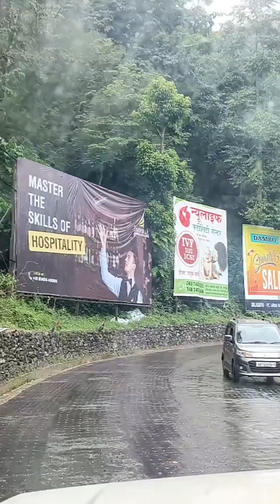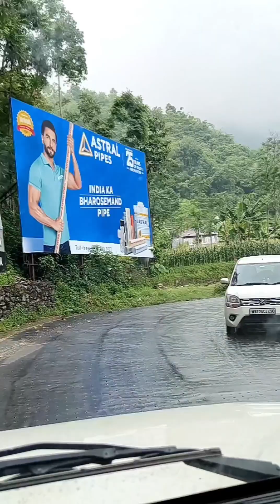Darjeeling Tour|দার্জিলিং ভ্রমণ|Darjeeling series|দার্জিলিং হোটেল| Siliguri to Darjeeling Shara Car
Darjeeling Tour || দার্জিলিং ভ্রমণ|| দার্জিলিং হোটেল || Siliguri to Darjeeling Shara Car

travel vlog with joy সবাই কে জানাই স্বাগত || আমি অনেক দিন ব্লগ দিতে পারিনি শরীর খারাপ থাকার জন্য || আজ ১টা নতুন ব্লগ নিয়ে এসে গেছি || এই পুরো সিরিজ টাই হলো উত্তরবঙ্গ সিরিজ || যারা আগে ব্লগ গুলো দেখোনি প্লিজ দেখে নিও লিংক দেওয়া রইলো ||

আমি যেই hotel ছিলাম সেই হোটেল টা দার্জিলিং টয় ট্রেন স্টেশন থেকে ১ মিনিট হাঁটা পথ ||

hotel নাম হলো

The Luk Hotel (Lodge) per day Room Rent - 2000 (Double bed)

Hotel Kailash (Food & Lodging) per day room rent - 1600...এই হোটেল খাওয়া নিয়ে ১৬০০ ( 1600)...

এবার বলেনি আমি যেই shara car করে শিলিগুড়ি থেকে দার্জিলিং আসি তার ভাড়া পড়ে মাত্র ২৫০ (250) টাকা করে | shara car ২৫০ (250) পড়বে |